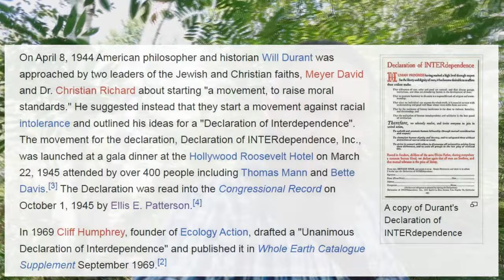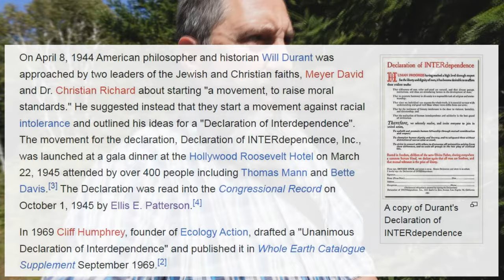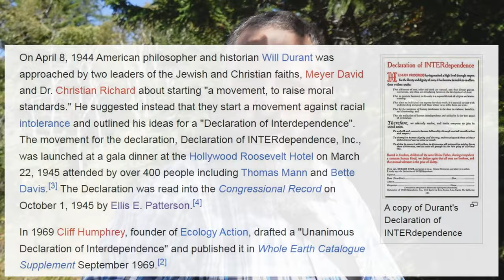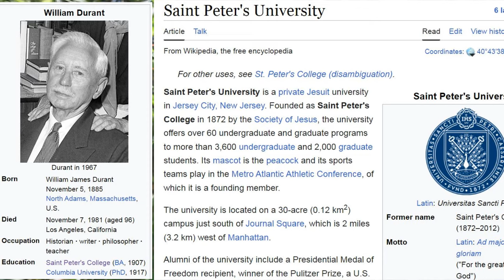Independence vs Interdependence